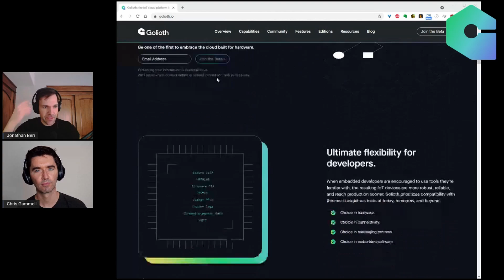What is Golioth?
Jonathan Beri, founder and CEO of Golioth, describes the capabilities and future plans for the Golioth platform.

Content:

0:00 Introduction
0:30 The state of the IoT industry
1:55 Hardware pain points for IoT
3:25 Vertical integration in IoT devices and networks
6:05 Is Golioth the cloud? The hardware? Both?
7:45 Current capabilities of Golioth (in beta, as of this recording)
9:00 Cloud updates, secure database communication, device logging
9:45 Choice in hardware
11:20 (Real Time) Operating Systems on embedded devices
13:15 Flexibility with different cloud providers
15:30 Not getting locked in
16:35 Empowering hardware developers and devices